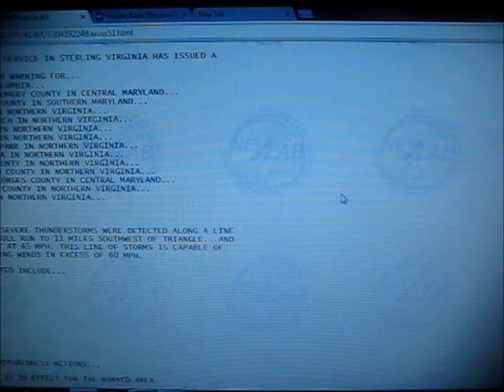EAS special marine warning for the Potomac River and Chesapeake Bay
(recorded April 19, 2013) From the NOAA Weather Radio online stream, an Emergency Alert System activation for a severe thunderstorm warning for parts of the Chesapeake Bay and Potomac River in Maryland and Virginia.